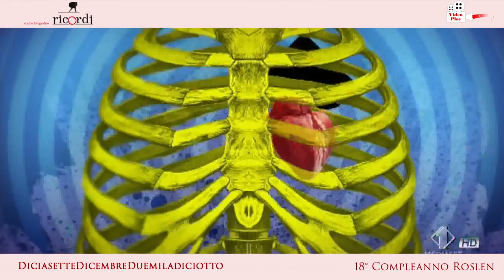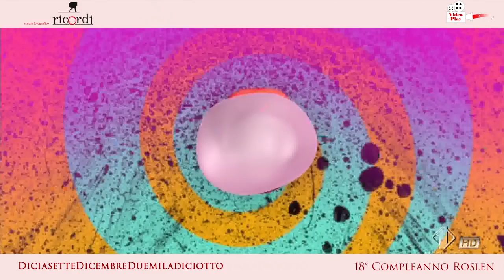Roslen La Pietra il mio 18 compleanno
Nella stupenda cornice di Palazzo Auricchio puro divertimento